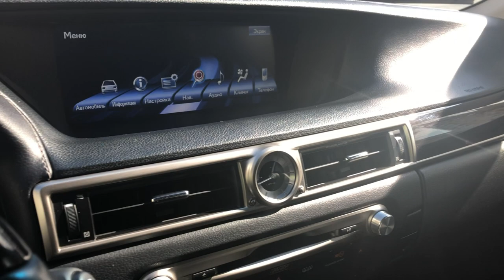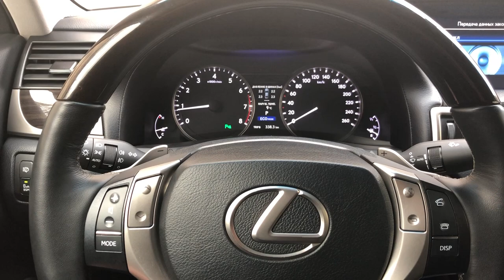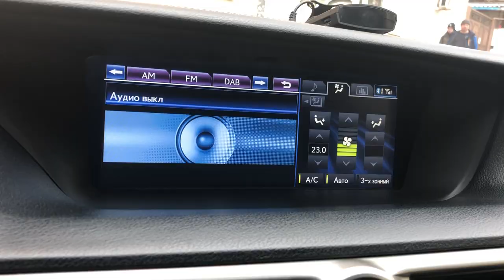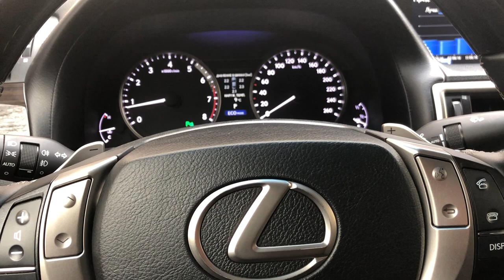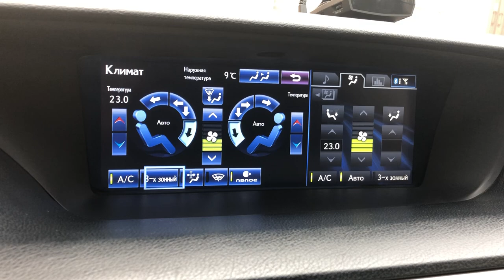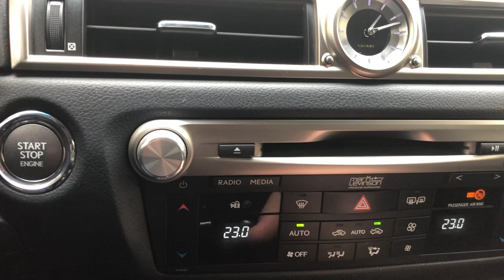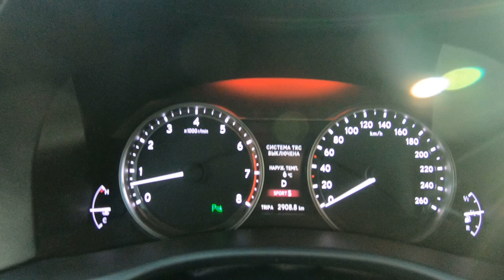Обзор Лексус GS 350 AWD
Обзор на Лексус gs 350 awd. В данном поколении gs4 устранена проблема с 5 цилиндром! В поколении gs3 есть проблемма с 5цилиндром, на некоторых двигателях !!!